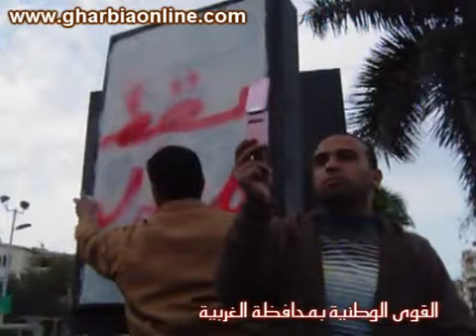T.R.R | مبارك يقتل شعب مصر بجيش البلطجيه‬‎